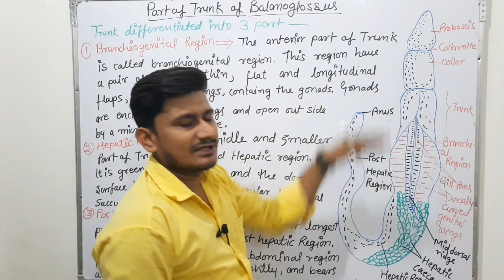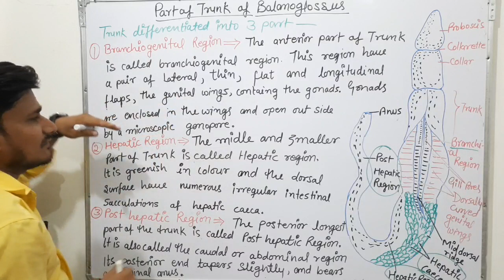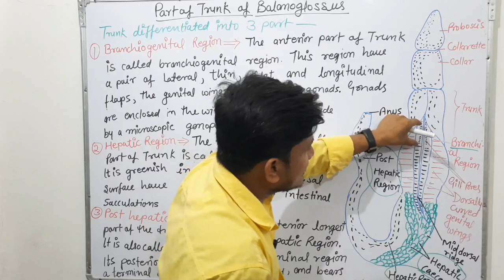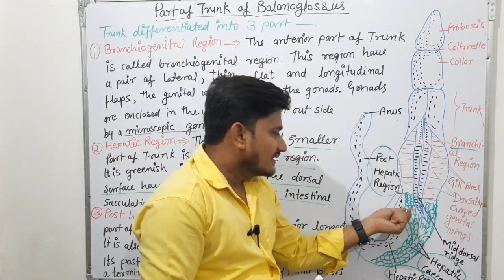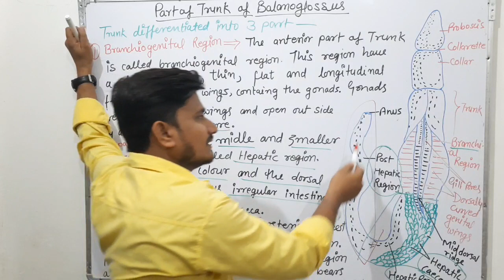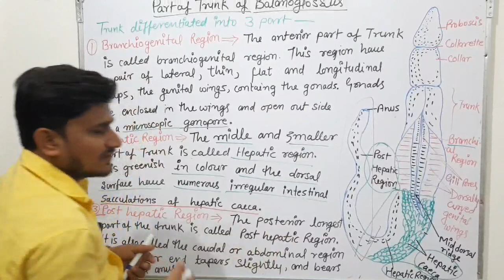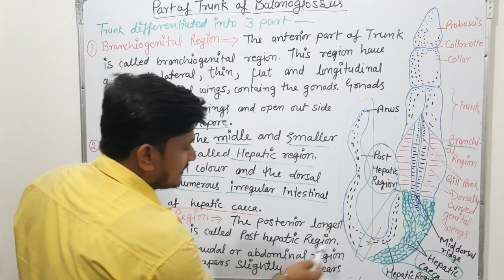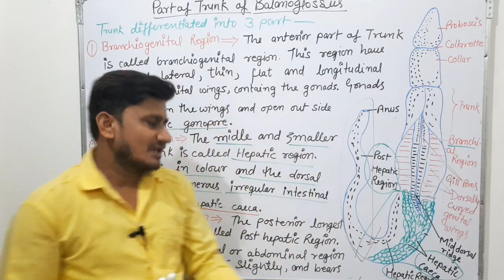Balanoglossus-Part of Trunk |B.Sc 2nd year zoology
In this i discuss about part of trunk and body divison of Balanoglossus it is important for B.Sc.2nd year zoology
There are 3 part of trunk which i had discuss in this video in detail and in hindi and english and i provided the notes oc this
The types of trunk are
1-Branchiogental region
2-Hepatic region
3-Post Hepatic region

If you want to draw the diagram of Giardia just click on the link given below👇👇👇